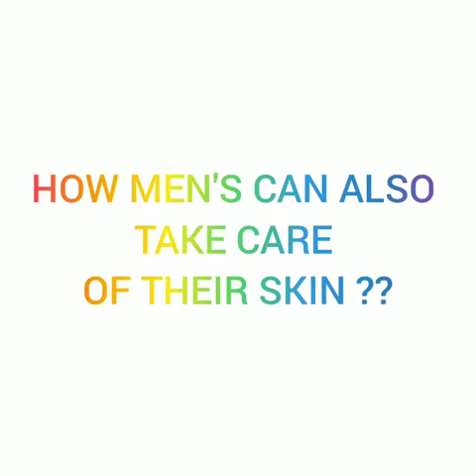Brighter healthy looking skin instantly